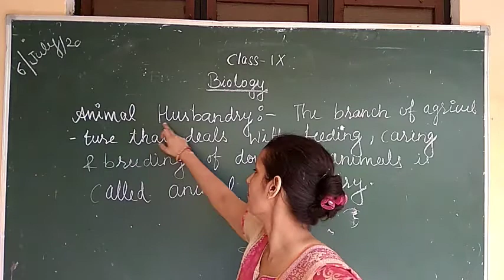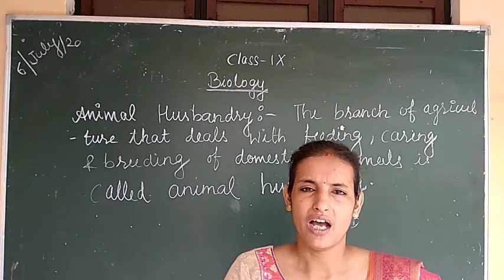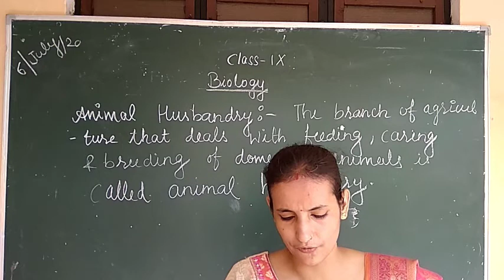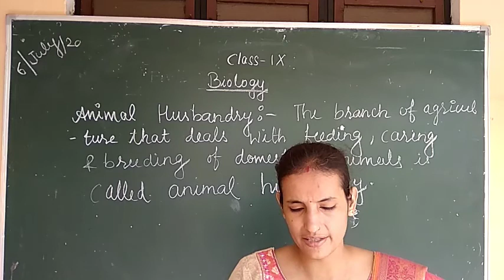Biology explanation ch-1 topic Animal Husbandry